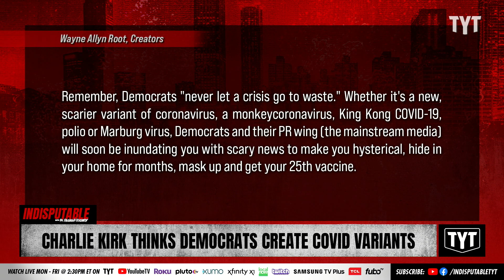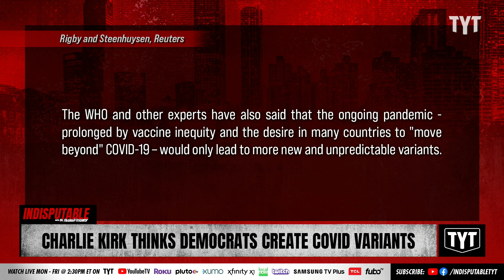Charlie Kirk Says Dems Created COVID Variants For Midterm Advantage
Charlie Kirk believes Democrats are organized enough to develop a variant to help give them an edge on the mid-term elections, he said on conservative show Flash Point. Dr. Rashad Richey and Jessica Burbank discuss on Indisputable.

220718__ID07CharlieKirk